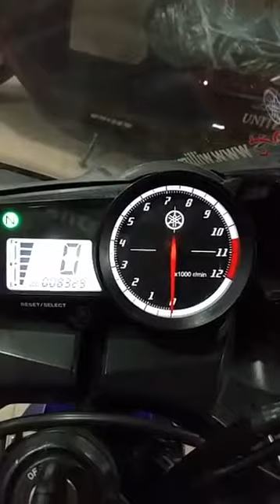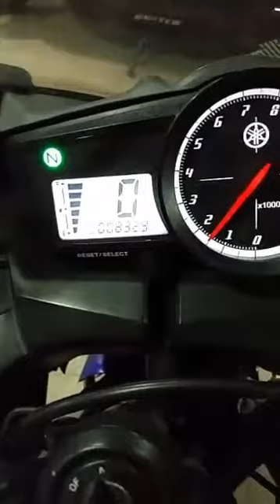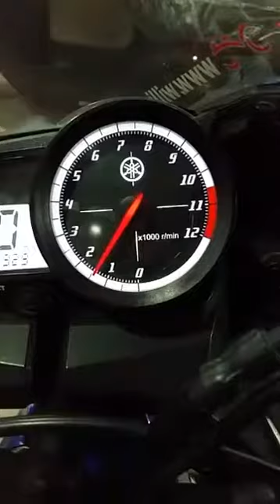Yamaha R15 | Heavy Bike Style | Afzal Traders